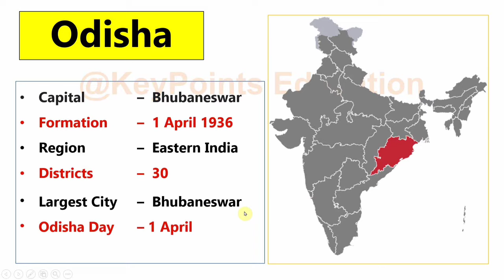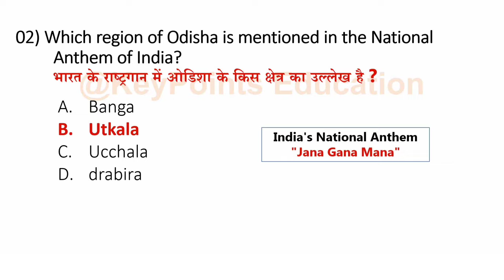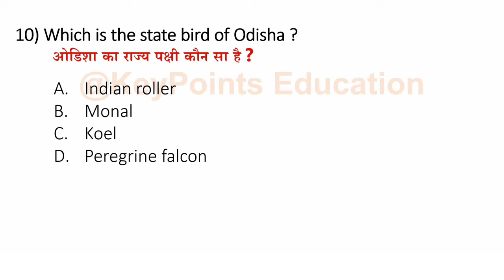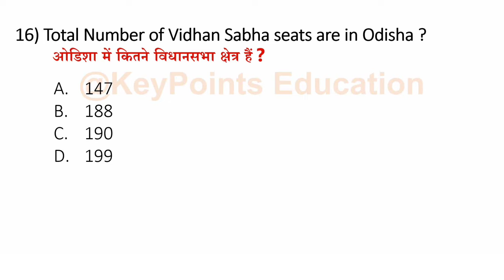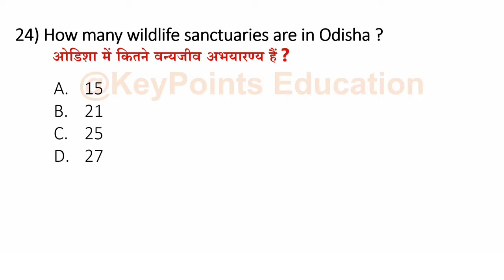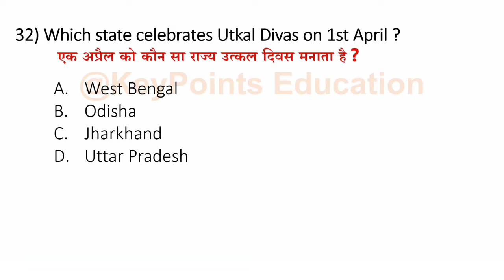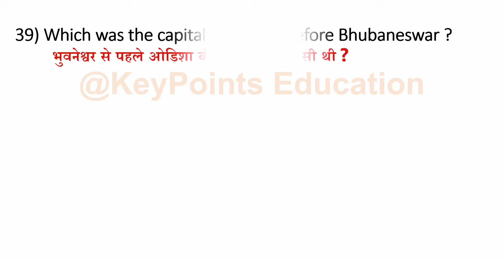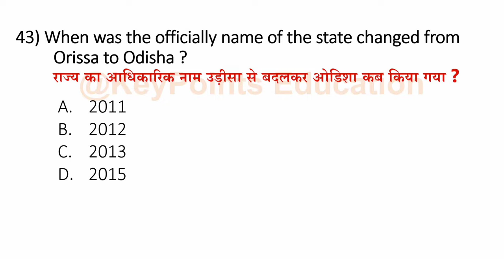Odisha Gk | Top MCQs | Odisha general knowledge | Odisha GK Questions | Important Odisha GK MCQ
odisha

odisha gk

odisha gktrick

first cm of odisha

first governor of odisha

high court of odisha

capital of odisha

present cm of odisha

present governor of odisha

odisha state bird

odisha state animal

odisha state flower

odisha state tree

odisha shares its border with how many states

odisha national parks name

odisha wildlife sanctuaries name

odisha state fruit

odisha state dance

when was odisha state formed

odisha history

odisha history mcq

odisha geography

odisha state full information

odisha state gk

odisha shares its border with

odisha state official language

odisha map

odisha gk in hindi

odisha gk question and answer in odia

odisha gk questions and answers pdf

odisha gk question in odia

history of odisha gk

gk questions on odisha history

odisha kahan per hai

odisha full information

odisha general knowledge questions and answers

odisha general knowledge questions and answers pdf

odisha general knowledge pdf

total number of districts in odisha